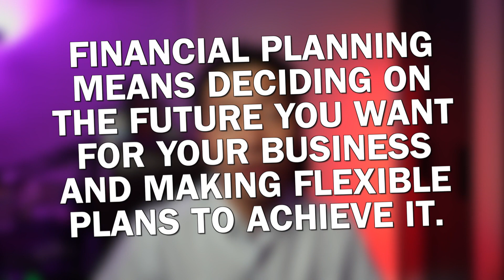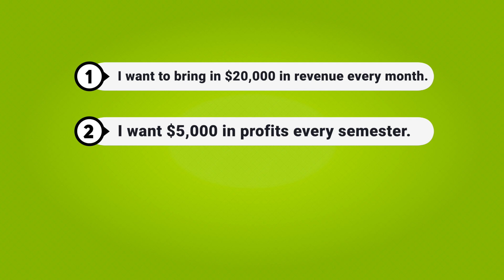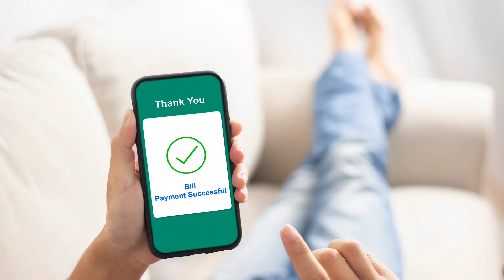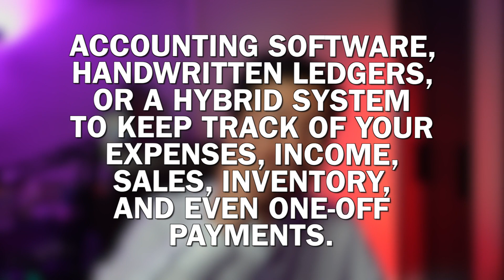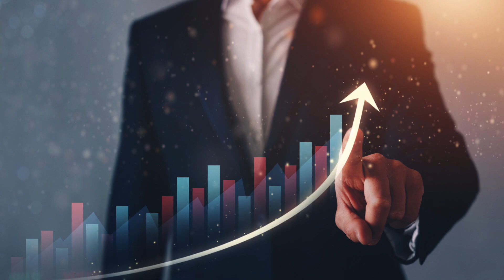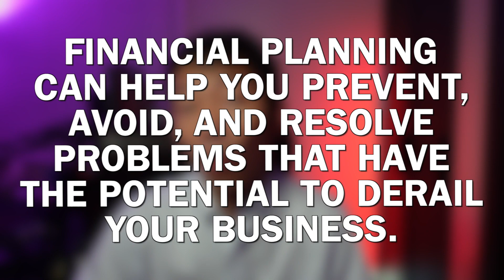8 Benefits of Financial Planning for Small Businesses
8 Benefits of Financial Planning for Small Businesses

🌟 Discover the ultimate guide to tax strategies, deductions, bookkeeping, financial statements, and more. Whether you're an eCommerce entrepreneur, influencer, or online business owner, our expert insights will help you thrive.

Are you a small business owner looking to take your enterprise to new heights? In this video, we delve into the game-changing advantages of financial planning that can transform your business!

🎯 1. Set clear business goals: Learn how financial planning can help you establish achievable and measurable objectives, keeping you on the path to success.

📝 2. Prepare a blueprint for your future business operations: See how a well-structured financial plan can help you strategize for the future and navigate potential challenges.

💵 3. Set a budget: Discover the importance of creating a budget to allocate resources wisely and avoid overspending.

📈 4. Track and measure business performance: Learn how financial planning enables you to monitor your business's performance and identify areas for improvement.

💳 5. Manage cash flow: Uncover the secrets to smooth cash flow management, the lifeblood of any small business.

💼 6. Raise funds for your business: See how a solid financial plan enhances your credibility with investors and lenders, making it easier to secure funds.

🌟 7. Stay motivated and committed to your financial goals: Find out how financial planning keeps you focused on your objectives and empowers you to stay motivated.

🛡️ 8. Mitigate risks: Learn how to identify potential risks and develop contingency plans to safeguard your business.

Who we serve:
- eCommerce (Shopify, Amazon FBA, WooCommerce, any type of eCom)
- Influencers/Content Creators/Social Media Stars
- Service Based Agencies
- SAAS Companies